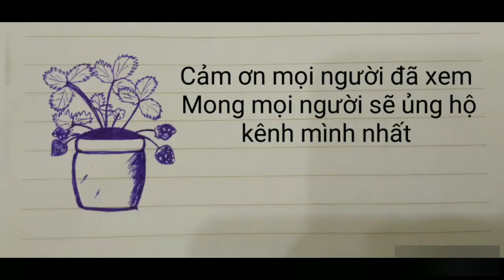(Móc Len) hướng dẫn móc len kiểu nổi chìm, mũi giả đan, caro - Crochet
❤ Mình hướng dẫn móc len cho mọi người có gì thắc mắc các bạn comment bên dưới mình sẽ giải đáp nha